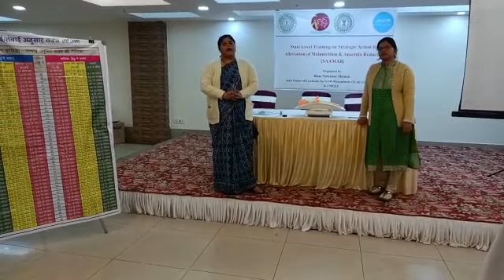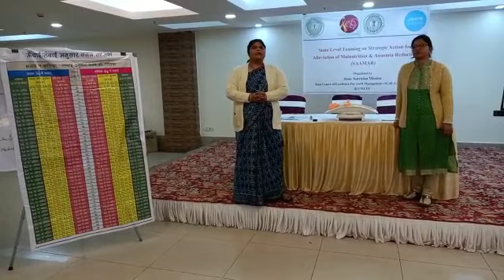आंगनवाड़ी में वजन लेने का सही तरीका Regular growth monitoring at Anganwadi centre in VHND day